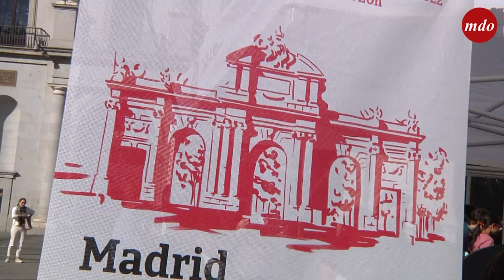Madrid se llena de pianos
Madrid se llena de pianos desde las 11 hasta las 20 horas. Una iniciativa que se hace realidad gracias a Fundación Jesús Serra y el Concurso Internacional de Música Maria Canals.